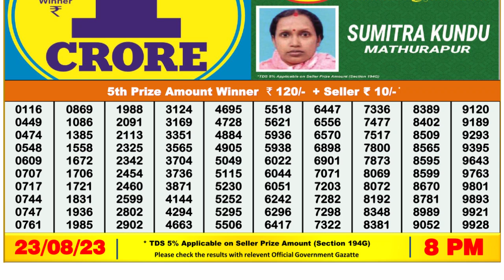🔴 Lottery Sambad Live 08:00pm 23/08/2023 Evening Nagaland State Dear Lottery Result Pdf Download